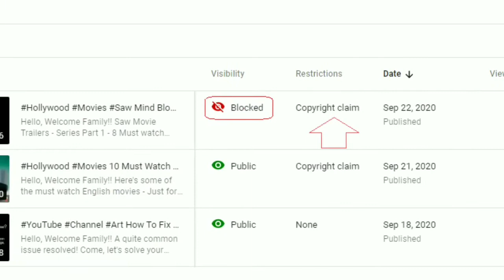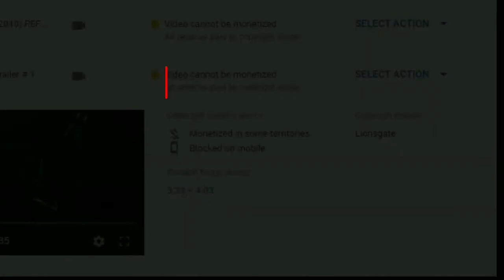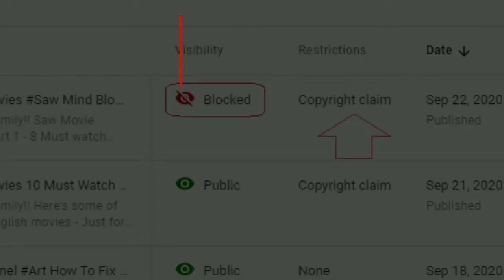Movies Can We Really Monetize Re Uploading Movie Trailers On YouTube?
Movies Can We Really Monetize Re Uploading Movie Trailers On YouTube? | Movie Trailers

What Happens When You Re Upload Movie Trailers On YouTube?
Can I upload movie trailers to YouTube and still get paid?
Can you monetize movie trailers on YouTube?
Can I earn money by uploading movie clips on YouTube?
Is it illegal to post movies on YouTube?
Can I upload movies on YouTube without copyright?
What is not allowed on YouTube?

Answers to all the above questions in a single video.

If you'd like to see some of the best answers from Quora

Answer from Quora: You can upload trailers to YouTube but you can't get any payment out of them due to copyrights if you do try to get money off a trailer that has copyrights they will give you a strike and call it copyright infringement if you do it again they will suspend your page for a week after that they will shut your page down for good so just to be safe don't upload any trailers unless it's yours or its not copyrighted to any major production companies.

(Mr.112dirtbag - most disturbing video ever on internet)

For Advertisement and any queries

With Love
UTFS-UTube From Scratch?